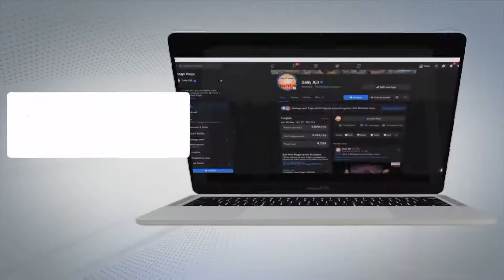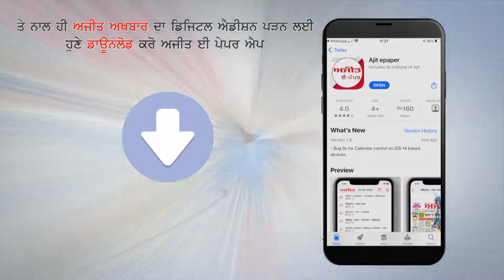Yamunanagar - कलयुगी भाई ने मंदबुद्धि बहन के साथ किया दुष्कर्म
यमुनानगर - कलयुगी भाई ने मंदबुद्धि बहन के साथ किया दुष्कर्म